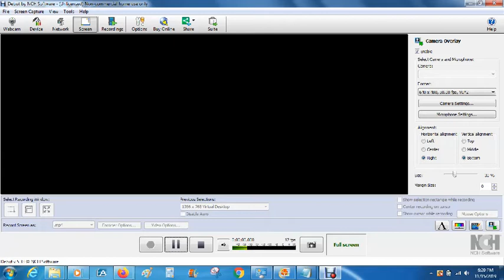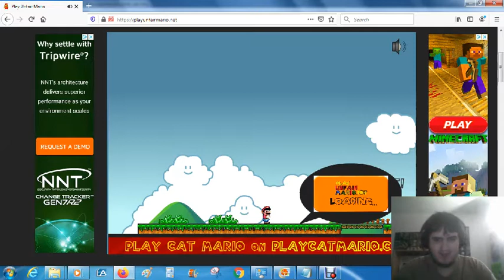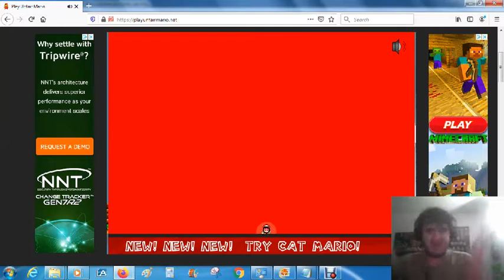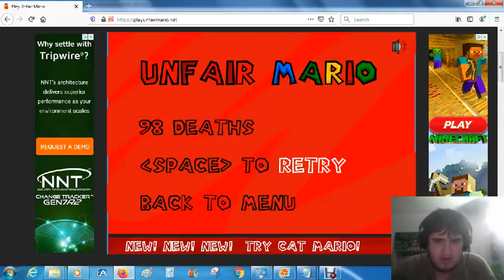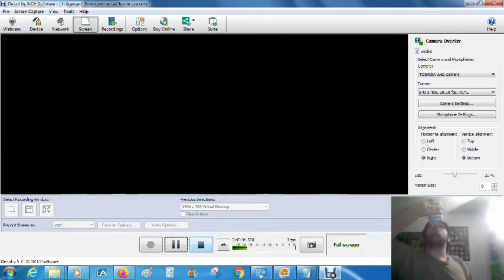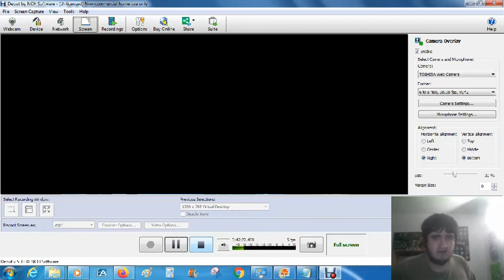Rage Quit-Unfair Mario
I started to play Unfair Mario for the 1st time. I need 10 levels to unlock, and the 1st level is the starter. But in any levels, I keep dying 100 times until I rage quit after this.